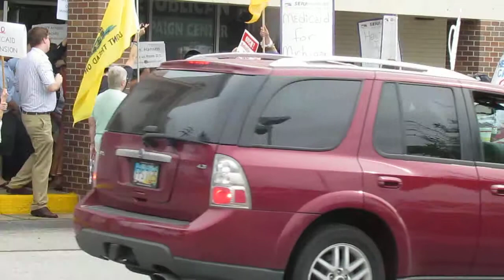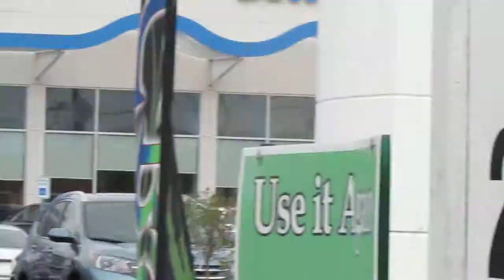SEIU Protest GOP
Muskegon SEIU Protest GOP 082313